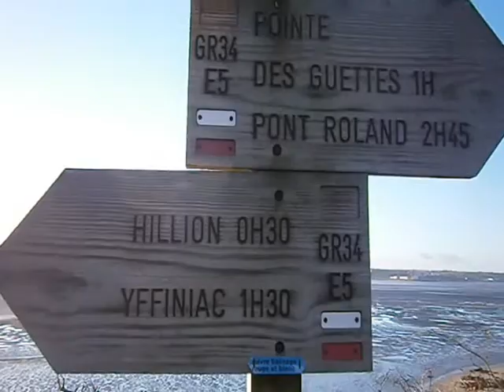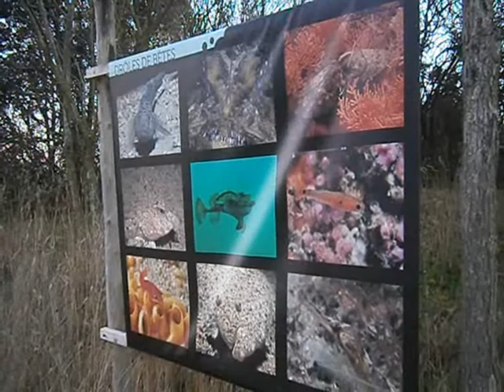La Baie de Hillion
La Baie de Hillion. Vendredi 06 décembre 2013.
Une journée de fin d'automne au bord de la mer.